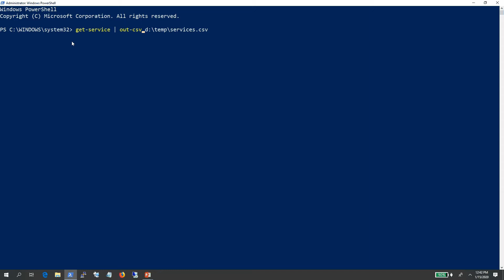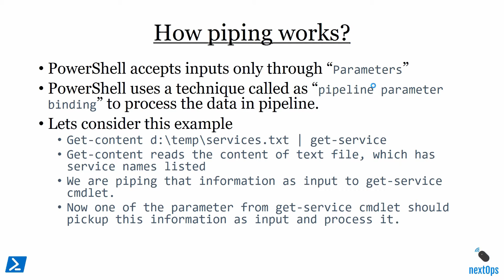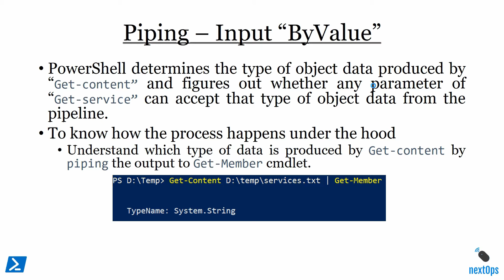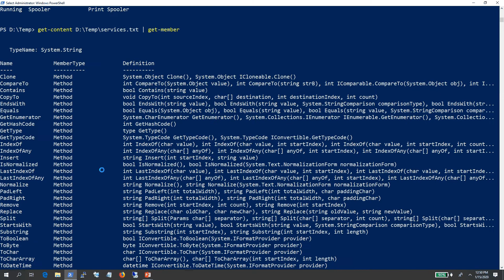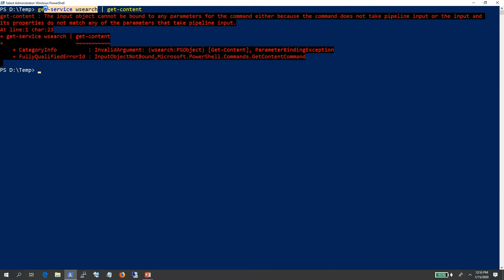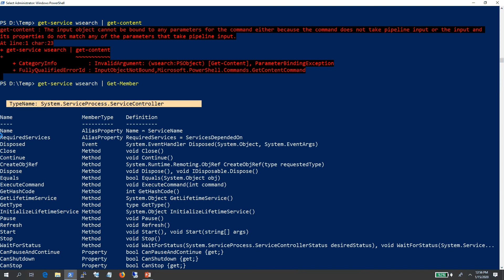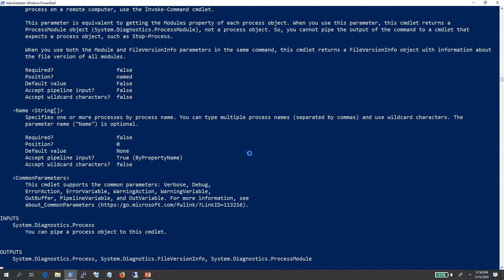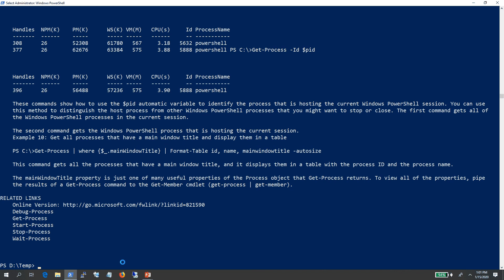13 Powershell basics in Telugu - Command Piping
In this video im discussing about command piping in detail, what is command piping, how it happens in background and how powershell determines which parameter to be used for piping input.